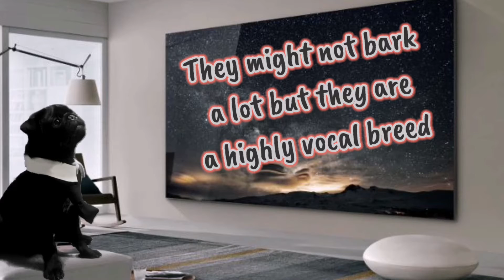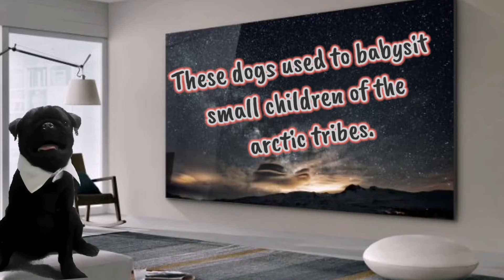Whiskey show - episode 13 - Siberian Husky.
10 fun facts about Siberian Husky.